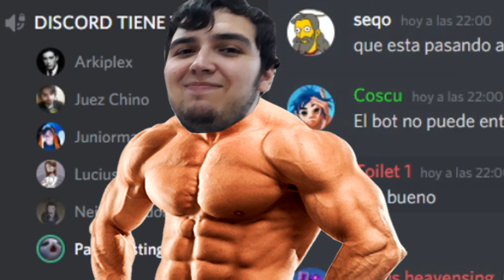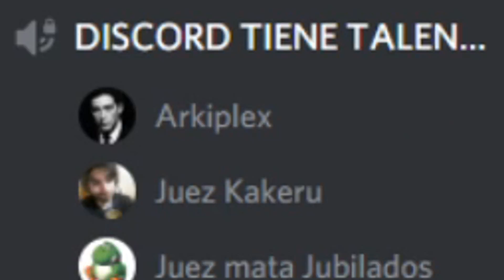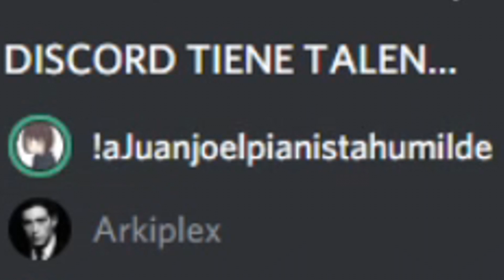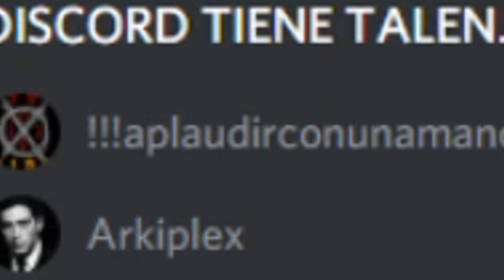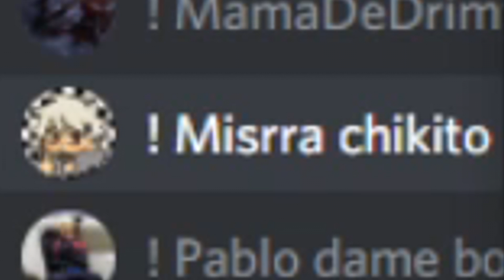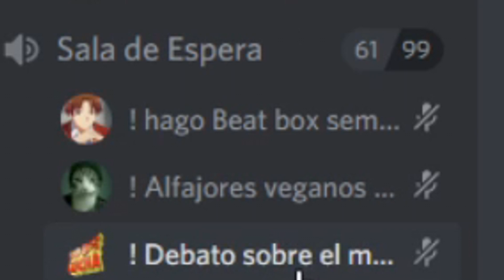DISCORD TIENE TALENTO - EDICION CUARENTENA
Este es el nuevo Discord donde los roles son gratis y hay derechos humanos